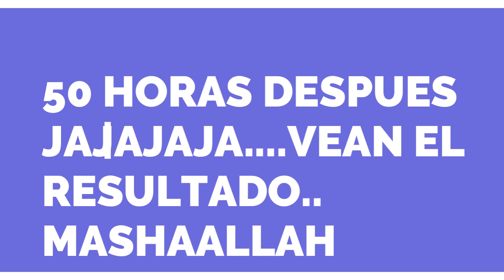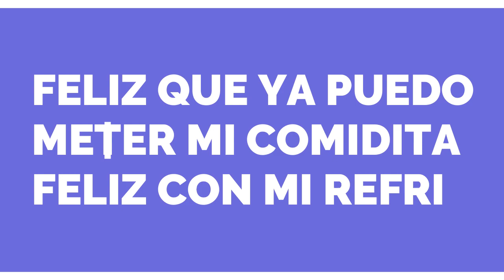VLOG COCINANDO CONMIGO / LES CUENTO UNA SORPRESA QUE ME HIZO MUY FELIZ